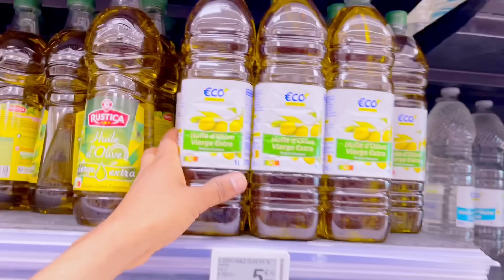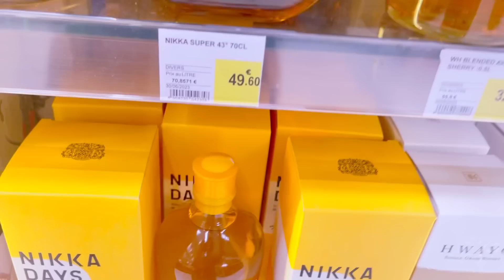ጉዕዞ ናብ ቢኒ ከመይ ይመስል